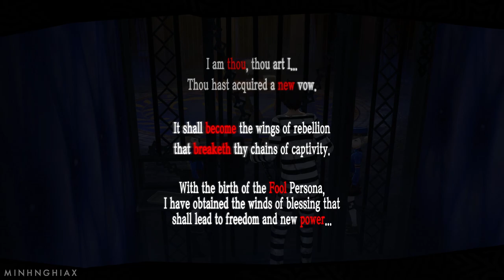Cùng Chơi Persona 5 - Tập 5 : TRUY TÌM NHÂN CHỨNG (PS4)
Persona 5 – siêu phẩm nhập vai của năm 2017, tựa game mà rất nhiều fan hâm mộ đang dài cổ ngóng chờ cuối cùng cũng đã xuất hiện. Chủ đề chính của Persona 5 là “trộm cắp linh hồn”, và đặc biệt các sự kiện của game dính trực tiếp đến cuộc sống thực, chứ không còn qua một “thế giới song song” như Tartarus hay vào trong tivi nữa.

Giống như người đàn anh được phát hành trên PS2, Persona 5 sẽ tiếp tục xoay quanh cuộc hành trình của các thiếu niên học sinh cấp 3 tại Nhật. Bên cạnh lối chơi Dungeon Crawler, người chơi sẽ tiếp tục được trải nghiệm cuộc sống học sinh cấp 3 cực sôi động, khi không chỉ có nhiệm vụ đi đánh quái, người chơi còn có thể tham gia các câu lạc bộ thể thao ngoại khóa, hay chỉ đơn giản là đi hẹn hò với những nữ nhân vật sau giờ học.